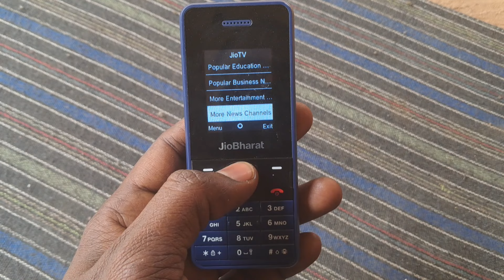jio bharat phone me jio tv kaise chalaye | jio bharat phone me jio tv nahi chal raha hai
1)jio bharat mein jio tv kaise chalye
2)jio bharat phone me jio tv kaise chalaye
3)jio bharat phone me jio tv nhi chal raha hai
4)jio bharat phone me jio tv not working
5)jio bharat jio tv not working
6)jio bharat phone me jio tv
7)jio bharat b1
8)jio bharat k1
9)jio bharat new update
10)jio phone prima
11)jio bharat prima new update